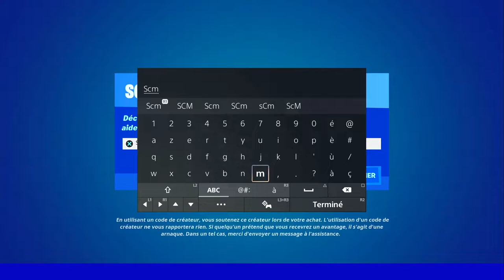VISITER LES CASCADES DE RÉALITÉ TILTED TOWERS ET SHUFFLED SHRINES FORTNITE, EMPLACEMENT SHUFFLED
▬▬▬▬▬▬▬ • BIENVENUE 😍 • ▬▬▬▬▬▬▬

▬▬▬▬▬▬▬ • PARTENAIRES 💪 • ▬▬▬▬▬▬▬

👉StealthGamer:
"SOISCOOLMEC"
"STRIKESOISCOOL"

TikTok "SoisCoolMecYTB"
👻Snapchat "soiscoolmec"

.▬▬▬▬▬▬▬ • TOP DON 💰 • ▬▬▬▬▬▬▬

▬▬▬▬▬▬▬ • MUSIQUE OUTRO 🎵 • ▬▬▬▬▬▬▬